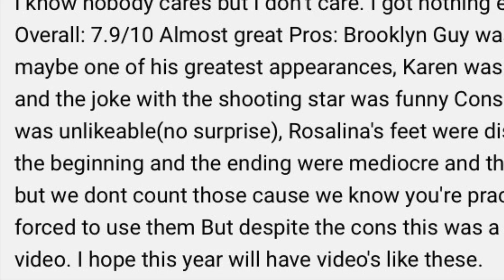First SML Review: Jeffy’s Good Day.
First SML Review. Hope You like It
Edit: Sorry for the small letters and it going by quickly I’ll try to remake it